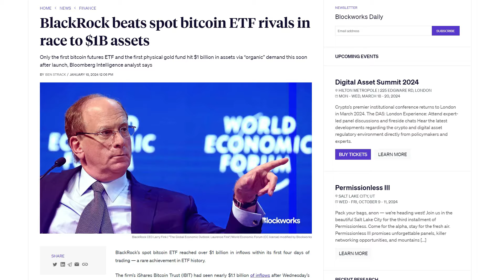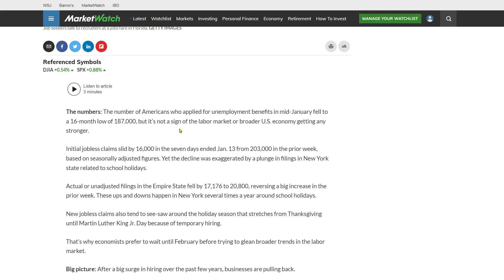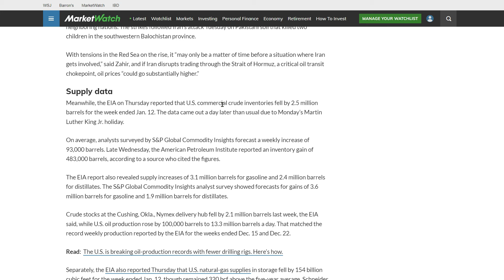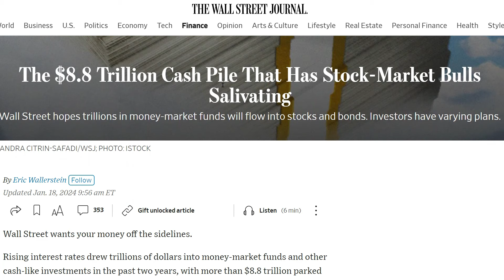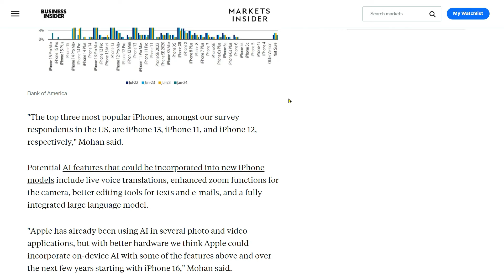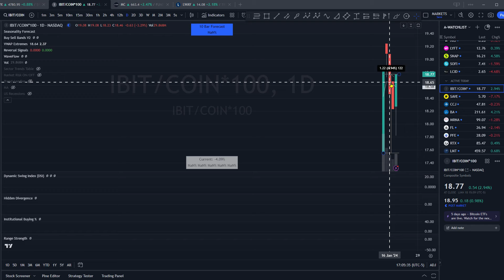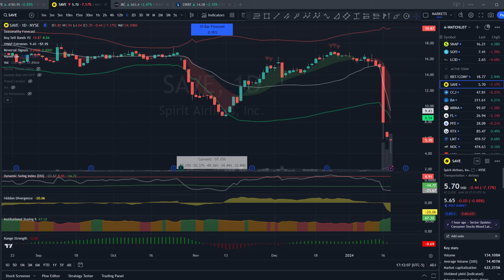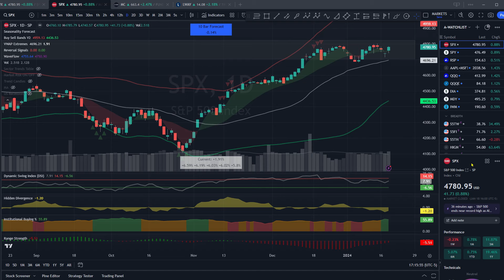🟡 All-Time Highs then Rug Pull ??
The NASDAQ $QQQ broke out to new all-time highs today thanks to an upgrade to $AAPL not to mention the super strong Semiconductor $SMH industry leading this market further today on the back of earnings from $TSM sending $NVDA and $AMD up to new all-time highs as well. How much further can this go? Does a potential resurgence in inflation caused by Middle East conflicts driving oil higher even matter?

Join me today on the Click Capital Daily Markets Show as I get you all up to date on everything important happening across stocks, bonds, commodities and cryptos with the latest news headlines, data and technical analysis on the charts.